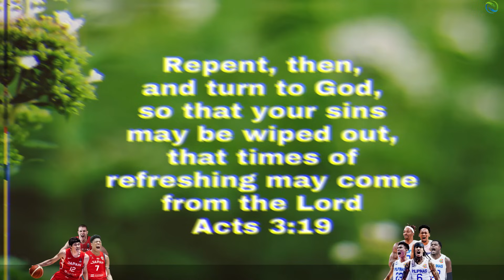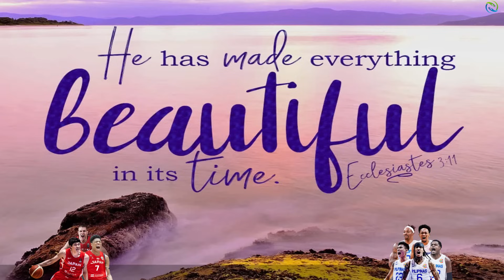GILAS PILIPINAS vs JAPAN! Howard matinding depensa ang ginawa! Brownlee Buzzer Beater! Simulation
Gilas Pilipinas vs Prediction Game!

PBA Updates
PBA Standings
PBA Game Schedules
NBA Updates

PC Specs Used:
16gig Memory Dual
500gig SSD + 120gig external Harddisk
Monitor: 25"
Mouse: Delux
Headset: audio-technica ATH-M40x
Microphone: BM800 Consender
Mixer: V8 Soundcard Audio Mixer
Controller: Xbox 36 PC controller